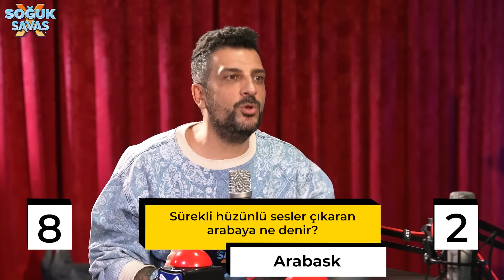GÜLERSEN KAYBEDERSİN w/ @dogankabak , @muratbostanci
Soğuk Savaş'ta bu hafta konuklarımız hızlı ve öfkesizler ekibi olarak Doğan Kabak, Murat Bostancı ve Burcu Burkut Erenkul! Usta sürücü deyince akla ilk gelen isimlerin biraz da şakalarına maruz kalmak isteyenlere iyi seyirler.

Türkiye’nin ikinci el alışveriş platformu letgo, kurumsal araç alım satım hizmeti olan “otoplus” ile Türkiye ikinci el araba pazarının potansiyelini açığa çıkarıyor. Bağımsız ekspertiz, 20 gün içinde iade seçeneği, 12 ay / 20.000 km garanti seçeneğiyle, sürpriz masraf olmadan ikinci el araba alırken satarken otoplus'ın artısına güvenmek isteyenler buraya tıklayabilir: